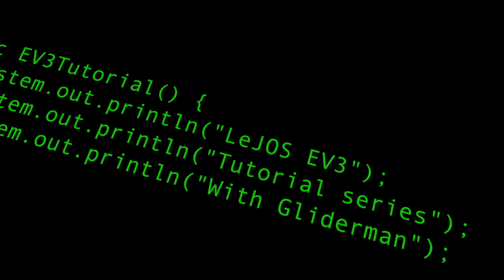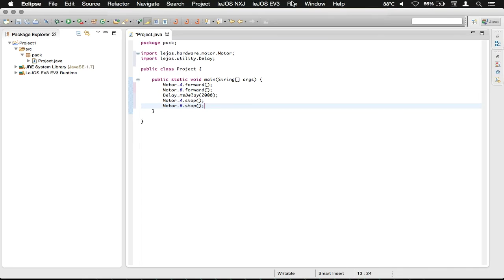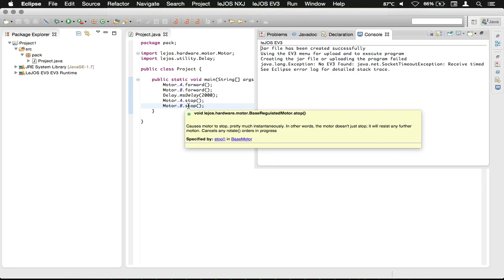LeJOS EV3 Ep2 - Driving forward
Welcome to episode 2 of the LeJOS EV3 tutorials.  In this video, I show you how to make your robot drive forward.  Make sure to replace Motor.A and Motor.B with the ports that you have your motors plugged into.

In the Delay.msDelay(), remember to multiply the number of seconds to drive forward by 1000.

Questions and comments are welcome, I'll try my best to help.